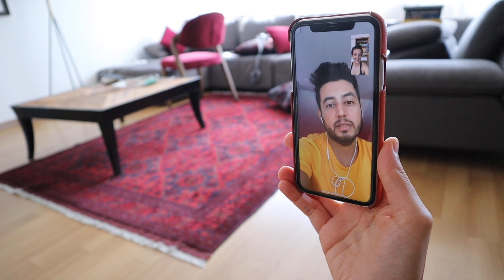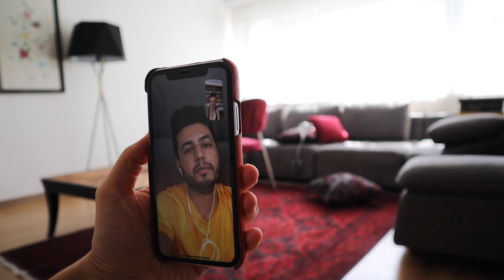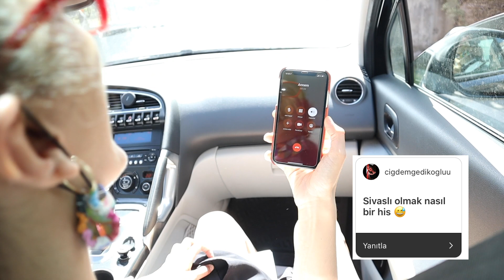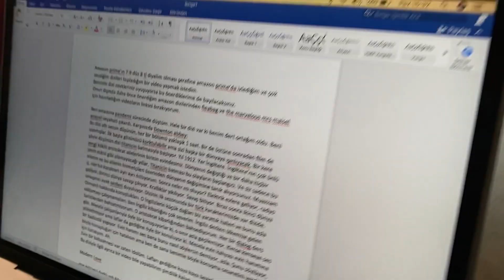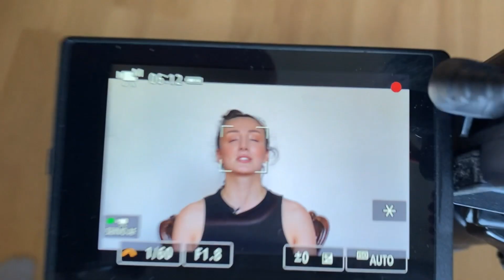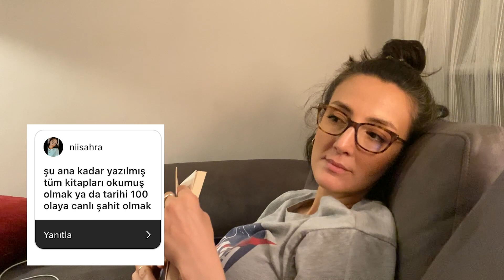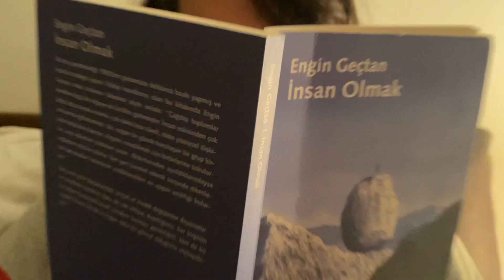Çekim Günü Rutinim & Soru-Cevap | Kafamda Deli Sorular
Geçenlerde Instagram hesabımdan bana sorular göndermenizi istedim. Ve gönderdiğiniz efsane sorularla videomuzu güzelleştirdiniz, teşekkürler. Sorulardan bazılar: "Ailem ne zaman engel olmaktan çıkar?" , "burcun ne?", "Levent'e hala aşık mısın?", "bize yoga öğretecek misin?", "gördüğün en ilginç rüya neydi?" , "üniversite okumak şart mı?" ...